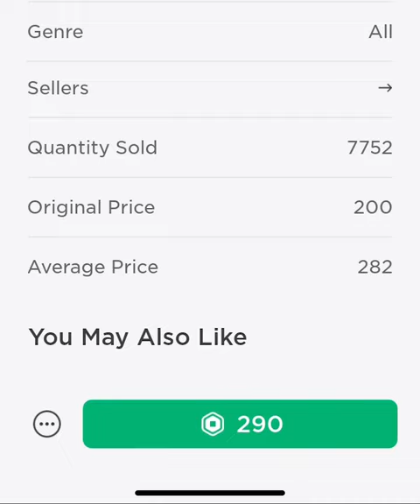Roblox New Limited Vans x Stranger Things Grandfather Clock